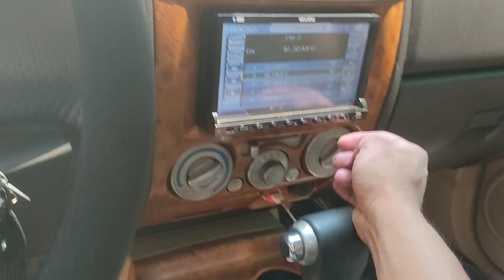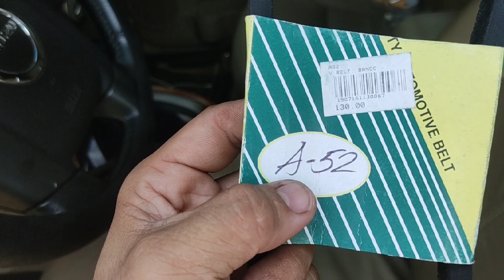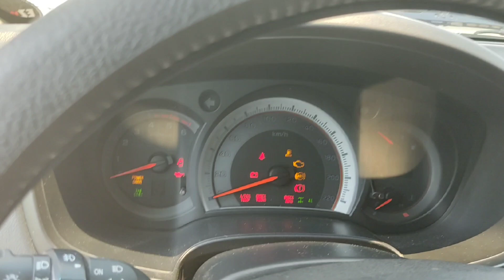Maingay tuwing bubuksan ang Aircon. 🤣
130 Pesos lang pala yun. 🤣